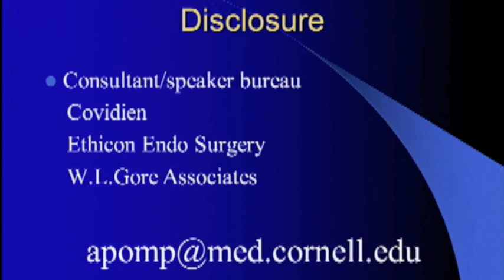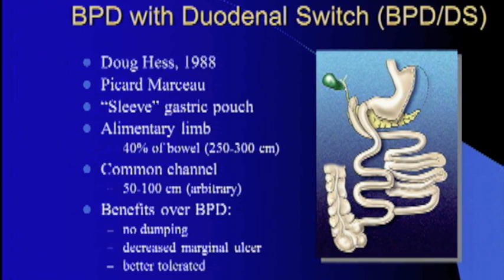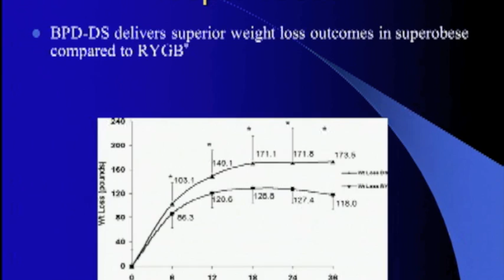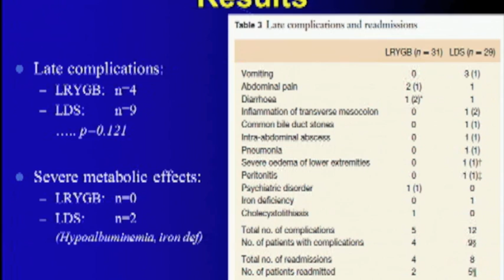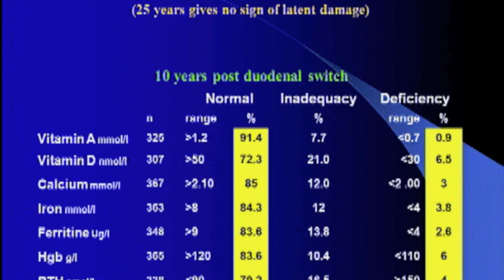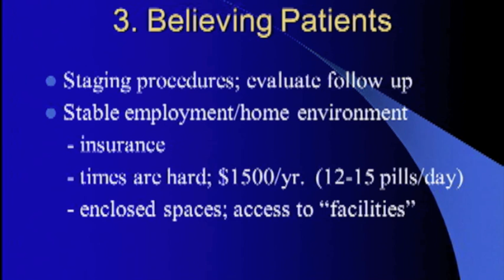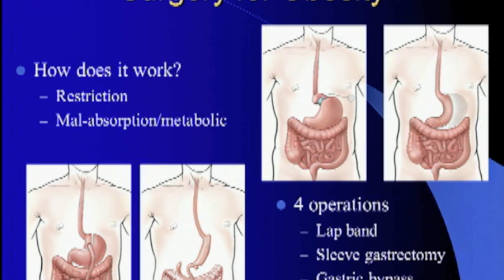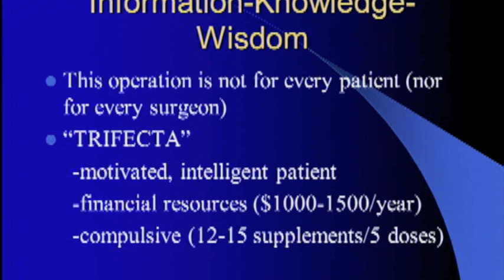Duodenal Switch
Presented by Alfons Pomp, MD | What Every Safe Surgeon Needs to Know About Bariatric Surgery